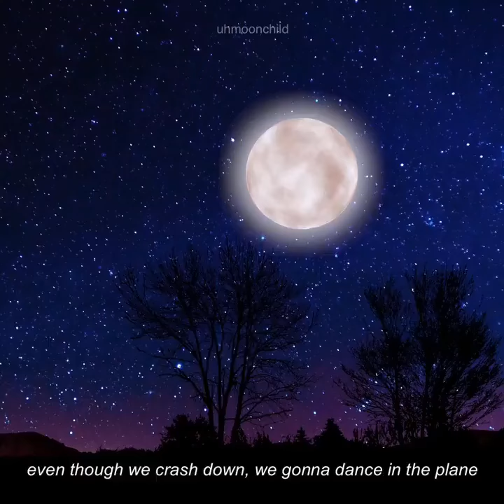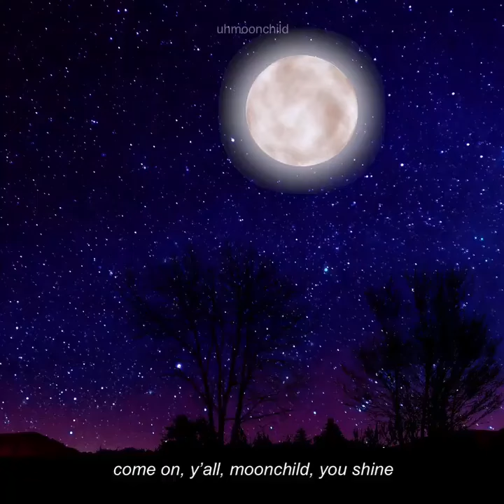Rm mono song